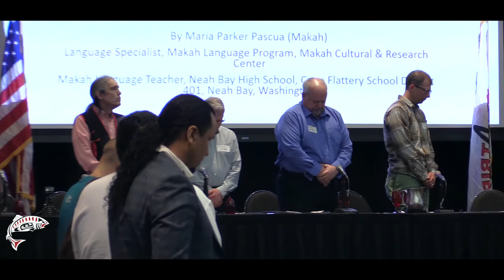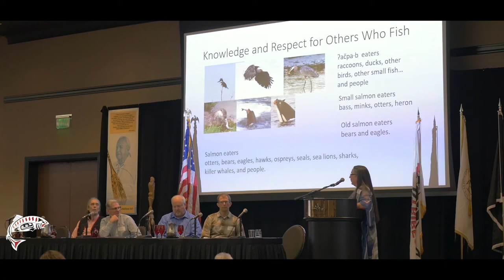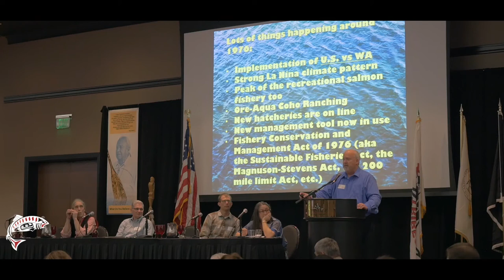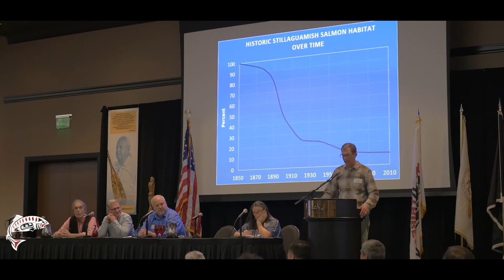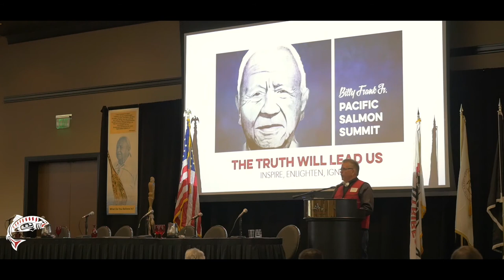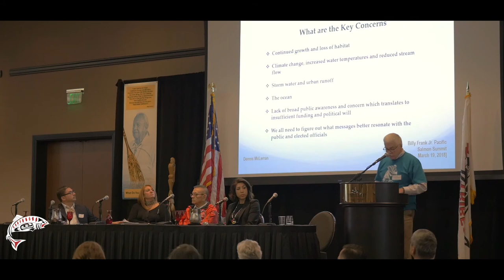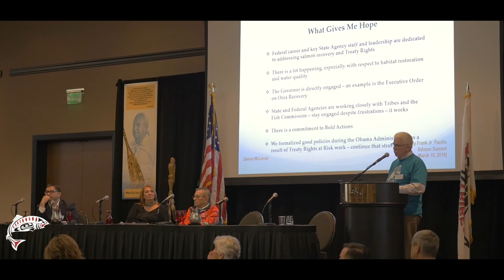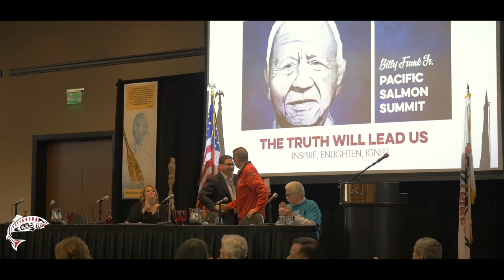BFJ Salmon Summit 03 ENLIGHTEN PANEL (3 of 4)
In March, Salmon Defense held the inaugural Billy Frank Jr. Pacific Salmon Summit at the Tulalip Resort Casino. The daylong event brought together hundreds of salmon advocates to address challenges and strategies to Protect Salmon for Our Common Future.